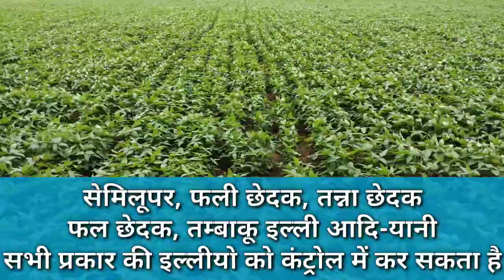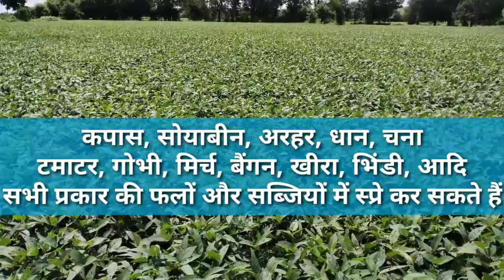ADMA barazide full complete information